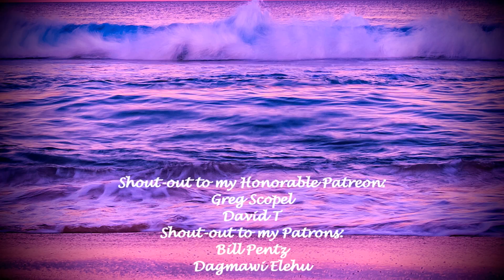Dimash - The Story of One Sky Reaction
😊Also make sure to comment what you want me to check out to next 😊